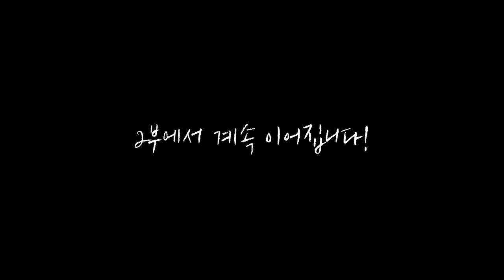브라질 국채 열풍이 분지 9년째, 실망스러운 성장의 근본적인 이유 [심용주 박사의 브라질 벗기기 #02-1]